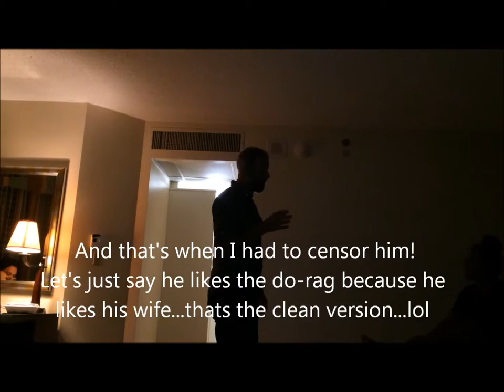Kevin Hart's What Now Show | INTERRACIAL FAMILY VLOGS #92 - Sharron's Take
Video Taken: August 15, 2015
Lover of Christ and Life ~ I'm a Wife, Mom of two little boys, Baker, Cake Decorator, Fashion Fanatic, and Family Vlogger. I finally found a way to channel all my creativity into one place...lol!  Thank the Lord & WELCOME to my world!
** FAMILY VLOGS every WEDNESDAY!!